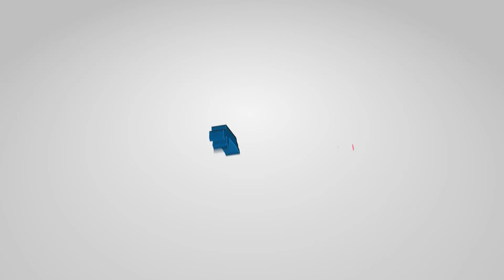ಭಾವತೇರು ಜಾಲಿಬಾರು (HSV-BRL) ಗೀತಗಾಯನ | ಪರಮಪದ ಅರ್ಪಿಸುವ ಮಾಸ ಮಾನಸ 6 | Kannada Song Event | Book Brahma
ಪರಮಪದ ಅರ್ಪಿಸುವ ಮಾಸ ಮಾನಸ 6
ಭಾವತೇರು ಜಾಲಿಬಾರು (HSV-BRL) ಗೀತಗಾಯನ

ಗಾಯನ :
ರಾಮಚಂದ್ರ ಹಡಪದ
ಸ್ಪರ್ಶ ಆರ್.ಕೆ.

ಮುಖ್ಯ ಅತಿಥಿಗಳು :
ಕಲಾಶ್ರೀ ವೈ.ಕೆ. ಮುದ್ದುಕೃಷ್ಣ (ಖ್ಯಾತ ಗಾಯಕರು ಹಾಗೂ ಅಧ್ಯಕ್ಷರು, ಕರ್ನಾಟಕ ಸುಗಮ ಸಂಗೀತ ಪರಿಷತ್ತು)
ಟಿ.ಎನ್.‌ ಸೀತಾರಾಮ್‌ (ಖ್ಯಾತ ಲೇಖಕರು, ನಿರ್ದೇಶಕರು)

ನಿರೂಪಣೆ : ರಾಘವೇಂದ್ರ ಕಾಂಚನ್‌